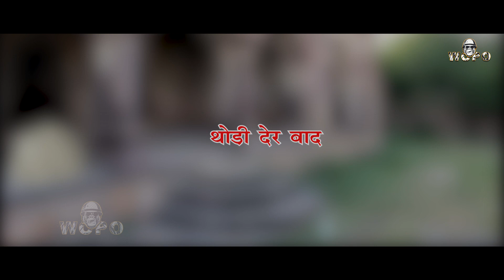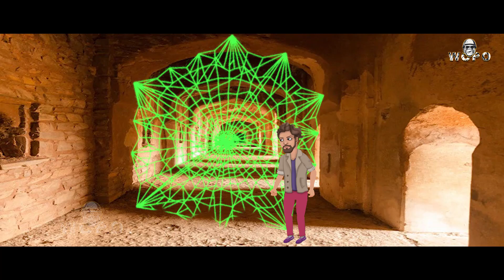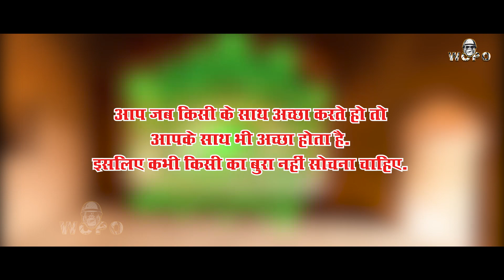जादुई जाल का सफ़र | Hindi Kahaniya | Moral Stories | Kahaniya In Hindi | Magical Stories Hindi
चैलेंजऑफ़देडे (Challenge of the Day)
हॉलिडेकार्टून (Holiday Cartoons)
स्कूलवापसीकेरोमांच (Back to School Adventures)
गर्मीकीमस्ती (Summer Fun)
सर्दीकेमौसम (Winter Season)
हैलोवींडियाहंसी (Halloween Laughs)
ईस्टरएग्गहंट (Easter Egg Hunt)
थैंक्सगिविंगकथाएं (Thanksgiving Tales)
वैलेंटाइंसडेलवे (Valentine's Day Love)
अप्रैलफूलफ्रेंजी (April Fools Frenzy)

🎉 Welcome to WOPO - Fun and Adventures for Kids! 🎉

🎨 Join us on a colorful journey of imagination and laughter! At WOPO, we bring you delightful cartoon videos for kids, filled with exciting adventures, educational stories, and loads of fun!

📺 What to Expect:
👉 Engaging Cartoon Adventures: Follow the exciting escapades of our lovable characters as they embark on thrilling journeys across magical worlds.

👉 Learning with Laughter: Our animated videos are not only entertaining but also educational! Kids can learn valuable life lessons, numbers, colors, shapes, and more in a playful and enjoyable way.

👉 Hindi Voiceovers: All our videos feature delightful Hindi voiceovers, making it easy for kids to understand and enjoy.

👉 Safe and Family-Friendly Content: Parents can rest assured knowing that our content is created with utmost care, ensuring a safe and positive viewing experience for young minds.

Thanks for visiting our channel! We can't wait to share countless smiles and laughter with your kids. Your support means the world to us! 🌎💖